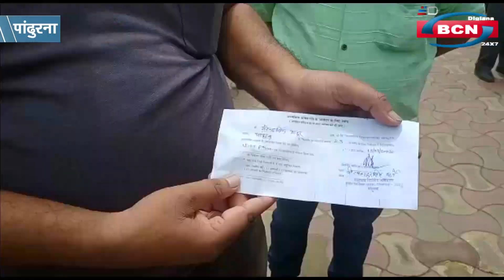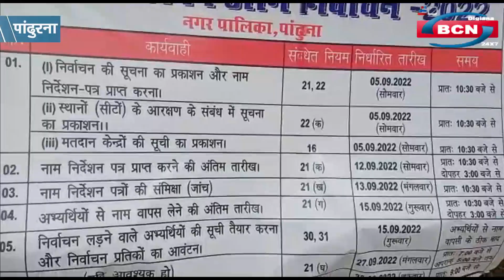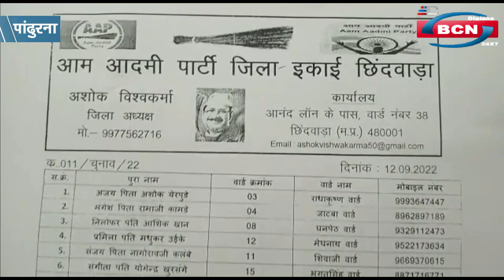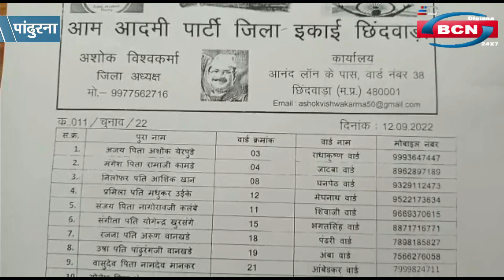नपा चुनाव 2022 : 41 बागियों ने उठाए फार्म, 120 उम्मीदवार चुनावी मैदान में